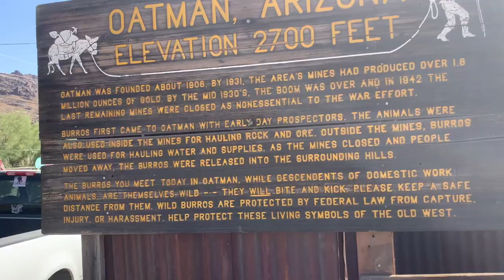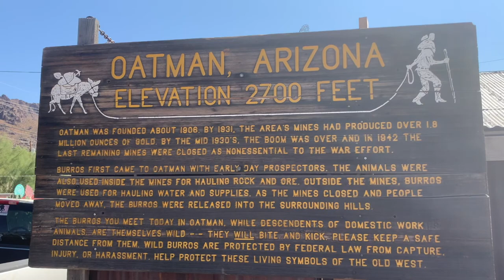Preserved old town (oatman)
Oatman, Arizona, located in the Black Mountains of Mohave County got its start as a mining camp after prospectors struck gold in the area in the early 1900s. Later, it became part of Route 66.
Often described as a ghost town, it doesn’t quite fit the category, but, close enough, considering that it once boasted over 10,000 people and now supports just a little over 100 people year-round.